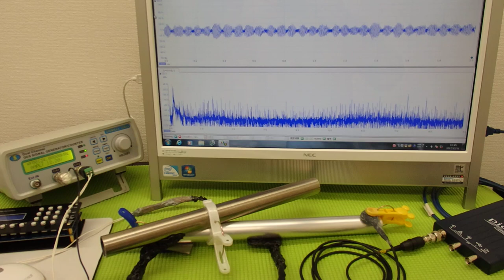‹メガヘルツ›の超音波発振制御技術 ultrasonic-labo